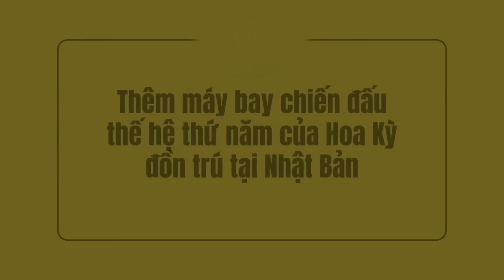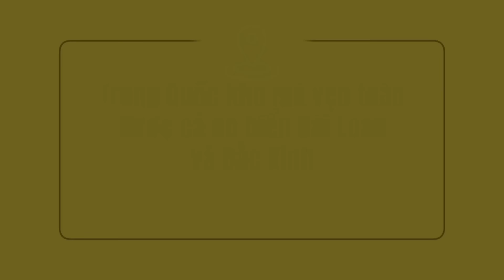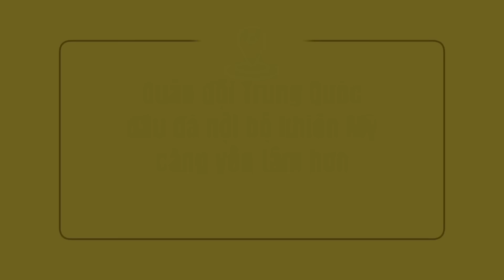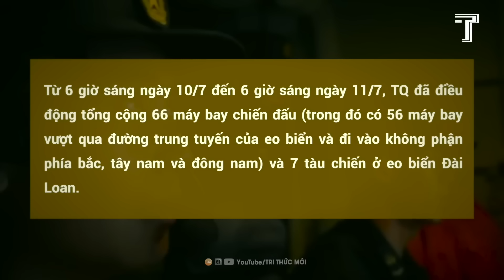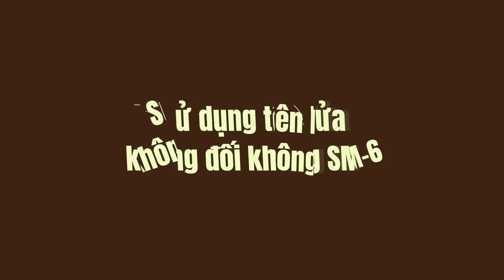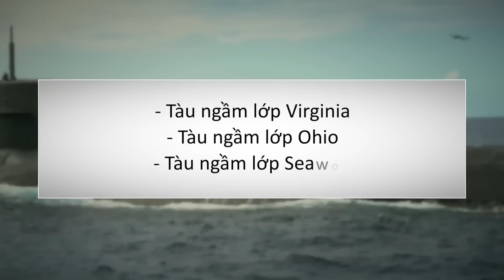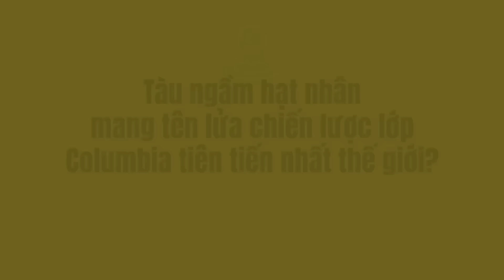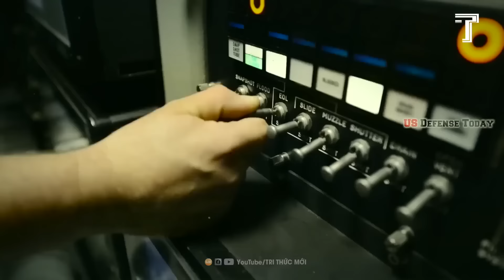‘Quái Thú’ F-35 Mỹ Gõ Cửa Nhà Bắc Kinh, Trung Quốc Có Dám Đáp Trả?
‘Thôi Bối Đồ’ Và Lời Tiên Tri Về Một Vị ‘Hoàng Đế’ Mới Sẽ Thay Thế Ông Tập?
Giả Mã Vì Sao Trung Quốc Đang Trở Thành Kẻ Thù Của Rất Nhiều Quốc Gia?